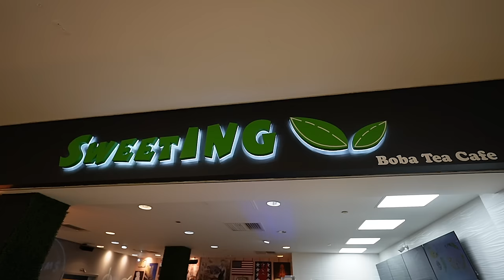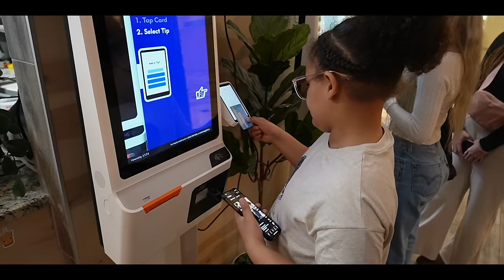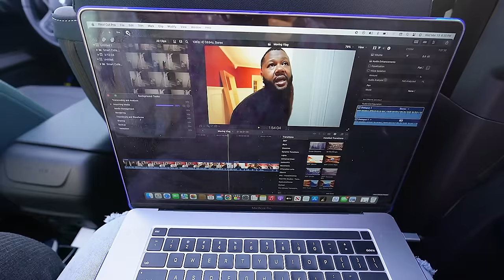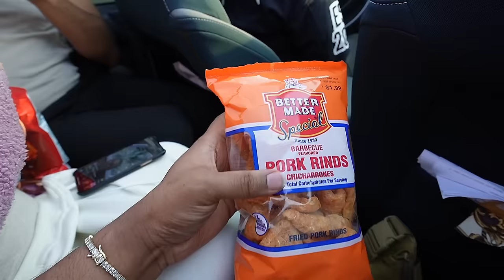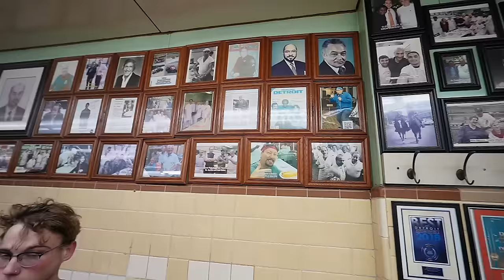Moving Vlog - We're Painting,Celebrating 313 Detroit Day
In today's Video Moving Vlog - We're Painting,Celebrating 313 Detroit Day

DAME DASH
995 N PONTIAC TRL UNIT 21

If your looking for the gifts registry for

Amazon Storefront:

    faq
◦ Where Do I Live : Detroit MI
◦ race: black
~ Ariya’s $PrincessAriya1
~ Dame’s $Flavasbydamedash